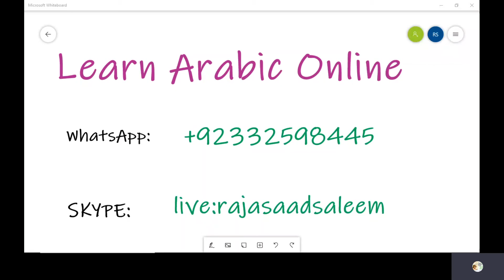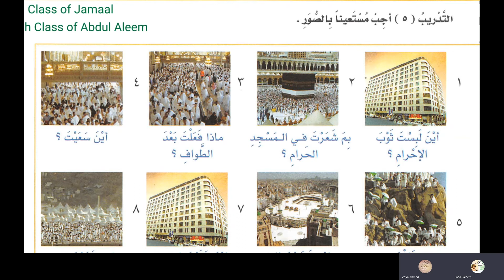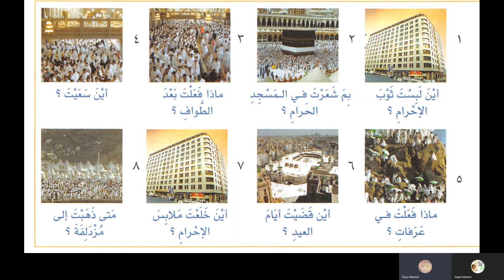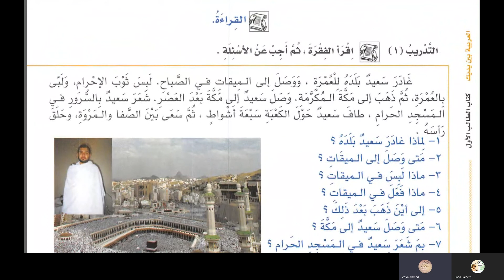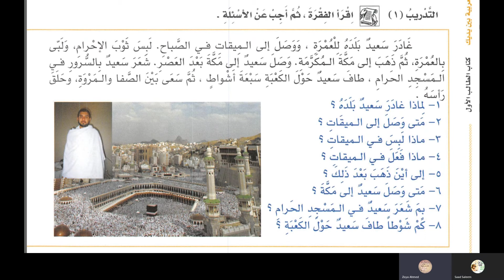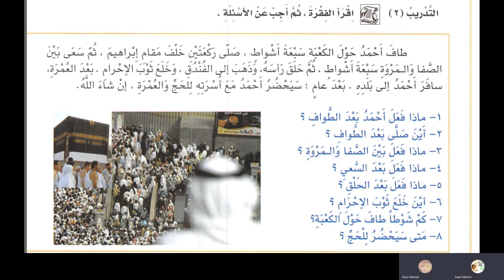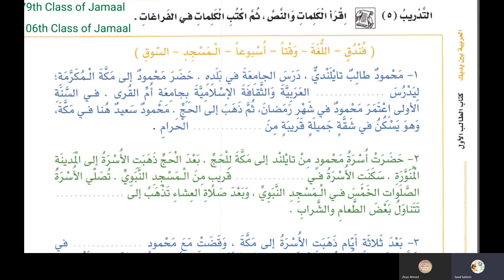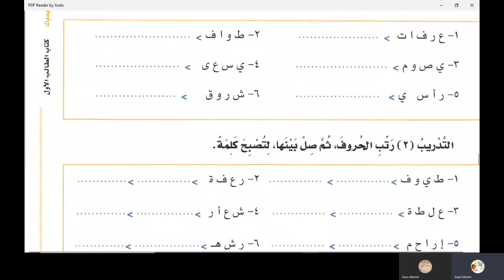الدرس 124 العربية بين يديك كتاب الطالب 1 الجزء الثاني في اللغة الأردية